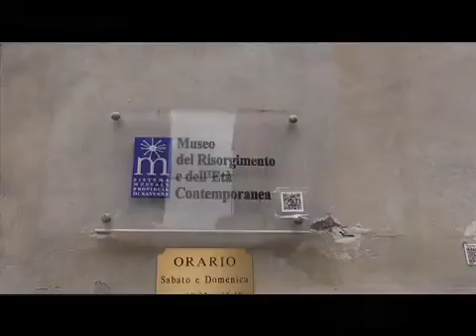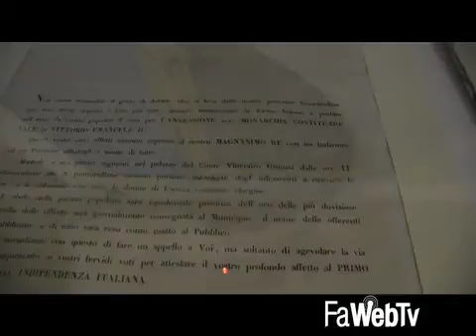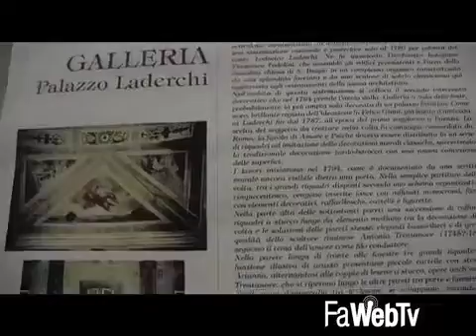Alla scoperta dei tesori del Museo del Risorgimento: domenica al via le visite guidate